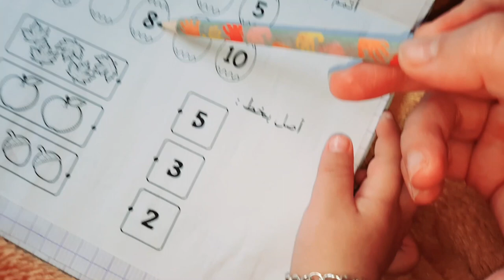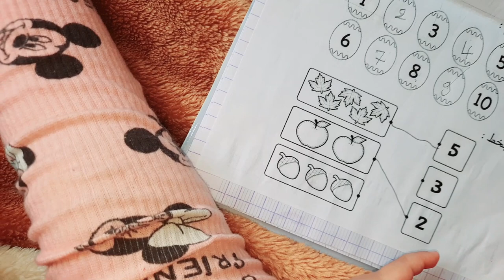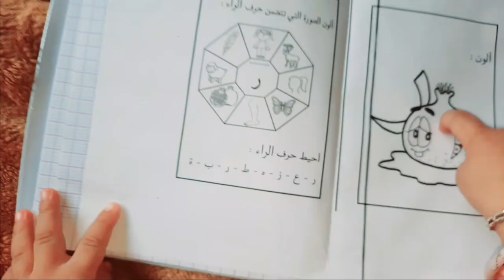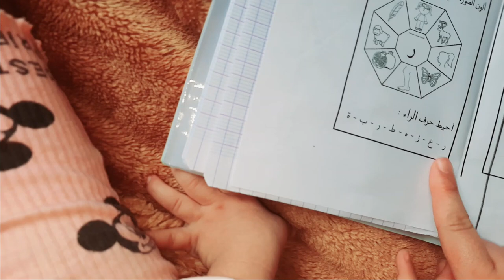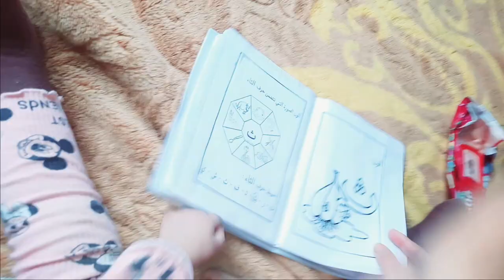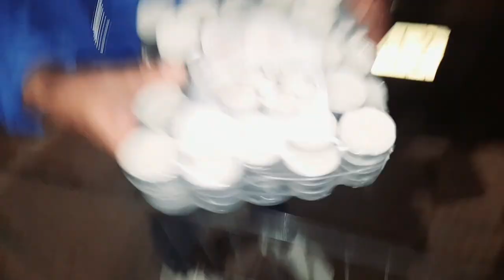أول مرة تجيبهوم😱فرحاتني روتين تحفيزي يوم الجمعة عائلة مغربيةمجنونة_crazy moroccan family